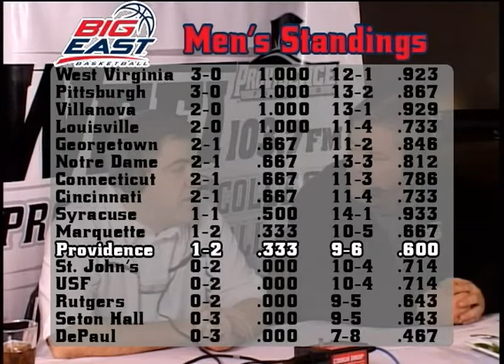Providence College Friars Coach Keno Davis Radio Show 1-7-2009 Part 3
Part 3 of the Keno Davis Radio Show on WEEI 103.7FM. Taped at Twist in Warwick.